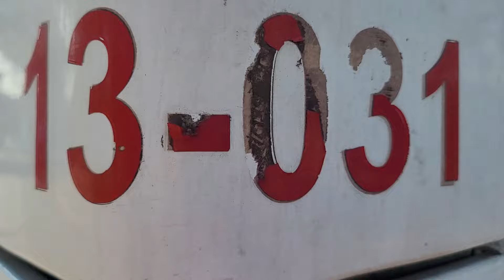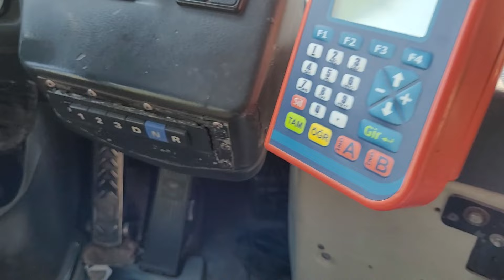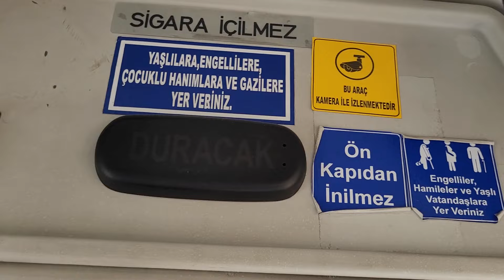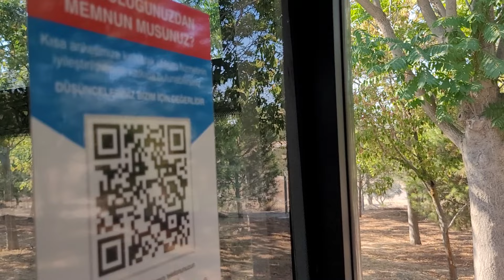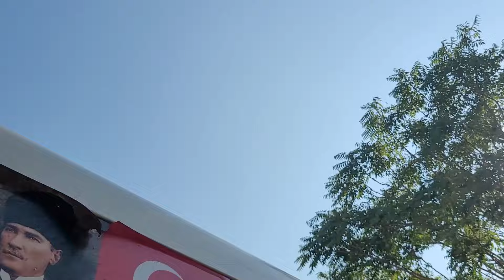ESHOT 13-031 | "İlk" Temsa Avenue LF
ESHOT Genel Müdürlüğü bünyesinde hizmet vermekte olan "filo numarası ve plaka bazında" ilk Temsa Avenue LF.

Teorik olarak ilk olsa da pratikte bu unvanı 13-067 filo numaralı kardeşine kaptırmış olan 13-031, yine de 10 yaşına gelmiş bir belediye otobüsü filosunun parçası olarak ESHOT tarihinde önemli bir yer edinmiştir, edindiği bu yeri de önümüzdeki yıllarda sağlamlaştıracağı aşikârdır.

Video bölümleri:
00:00 Yokuş Aşağı
06:05 Gösterim
10:39 Yokuş Yukarı

Hat: 412 Tınaztepe - Yerleşke
Filo numarası: 13-031
Plaka: 35 DB 3457
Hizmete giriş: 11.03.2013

Motor: Cummins ISBe - 6.692 cc - 285 BG [Euro V]
Şanzıman: ZF EcoLife 6 AP 1200 B - [6]

Tarih ve saat: 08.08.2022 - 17:03
Yükleme sırası: 433

İyi seyirler.